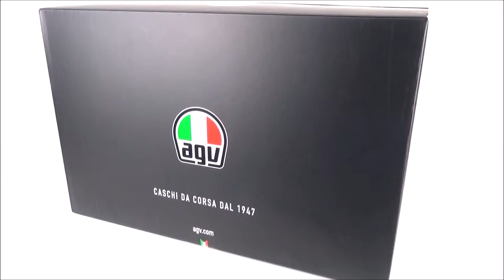Casque AGV Pista GP R Soleluna 2018 Unboxing - ChampionHelmets.com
Description du Modèle AGV Pista GP R Soleluna 2018 Valentino Rossi
Le Pista GP R est le digne successeur du légendaire Pista GP. Avec ce casque, vous montrez que vous ne vous contentez que du meilleur, de la crème de la crème en matière de casque ! On sait tous que Valentino Rossi lui-même porte ce casque. La coque est faite entièrement en carbone. C'est un casque super-léger et ultra solide. C'est le casque le plus sûr que l’on puisse trouver. Son aérodynamisme a lui aussi été amélioré, grâce entre autres au Biplano, son aileron arrière. Cet aileron assure la stabilité du casque à grandes vitesses. Ce casque est doté d'un système pour s'hydrater (que vous pouvez facilement retirer) qui vous permet, en cas de besoin, de boire en conduisant. Ce casque convient tant sur circuit que sur route. Les concurrents du Pista GP R sont le Shoei X-Spirit III, le HJC RPHA 11 et le Shark Race R Pro.

Sécurité du AGV Pista GP R Soleluna 2018 Valentino Rossi
AGV affirme que le Pista GP R est le casque le plus sûr du marché. La coque du casque est entièrement faite en fibre de carbone composite, le casque pèse 1350 grammes et la coque existe en 4 tailles. En cas d'urgence, la doublure intérieure se retire facilement et rapidement de la coque du casque grâce au Safety Release System. La visière est très solide grâce à son épaisseur de près de 5 mm et elle offre un énorme champ de vision, tout ceci permet de bien protéger et d'assurer la sécurité.

La ventilation du AGV Pista GP R Soleluna 2018 Valentino Rossi
Le pista GP R est équipé d'un IVS (Integrated Ventilation System - Système de Ventilation Intégré) qui est composé de 5 entrées d'air Moto GP en métal et de 2 sorties d'air. Les entrées d'air qui sont situées sur le haut sont positionnées de telle façon que l'aspiration d'air se fait le plus haut possible. Ceci permet d'avoir plus de pression d'air aux sorties d'air situées à l'arrière. Ainsi, grâce à ce flux d'air qui traverse le casque, on a un rafraîchissement des plus agréables. La ventilation du Pista GP R est d'un niveau sans précédent.

L’acoustique du AGV Pista GP R Soleluna 2018 Valentino Rossi
Le seul petit bémol que nous avons pu trouver est son isolation acoustique. Toutefois, n'oubliez pas que c'est un casque sport et qu’il a été conçu pour permettre de grandes performances. Le casque standard est livré avec des bouchons d'oreille afin de résoudre ce petit souci.

La visière du AGV Pista GP R Soleluna 2018 Valentino Rossi
Le Pista GP R dispose d'une visière de Classe 1 et du Max Vision Pinlock 100 %. Cette visière empêche donc une distorsion du champ de vision. Cette visière dispose du Race 3 Max Pinlock®. La visière permet un champ de vision horizontal à 190 degrés et vertical à 85 degrés. Cette visière est dotée d'un mécanisme de fermeture amélioré, plus petit que le précédent, et qui empêche toute ouverture intempestive. La visière peut se mettre sur deux positions. La première position est destinée à la conduite en ville, la visière n'est alors pas complètement fermée et elle assure ainsi une excellente circulation de l'air. Sur la deuxième position, la visière est complètement fermée et permet de rouler à des vitesses plus élevées. On peut facilement remplacer la visière sans aucun outil.

La doublure du AGV Pista GP R Soleluna 2018 Valentino Rossi
La doublure intérieure du Pista GP R est confortable et douce. Elle est faite dans un tissu antibactérien respirant qui régule l'humidité et surtout, elle est sans couture. Cette doublure est aussi amovible et lavable. L'épaisseur de la doublure peut être ajustée pour un confort optimal

Caractéristiques du AGV Pista GP R Soleluna 2018 Valentino Rossi
Type de casque : Casque intégral

Matériau coque : Carbone

Visière extérieure : Visière classe 1 Max Vision Pinlock 100 % et Race 3 Max Pinlock®.

Fermeture : Double Fermeture D très solide

Doublure intérieure : amovible, lavable, hydratante, antibactérienne, respirante, douce et confortable.

Coque du casque : disponible en 4 tailles

Ventilation : ventilation IVS complètement nouvelle avec 5 bouches d'aération à l'avant et 2 à l'arrière.